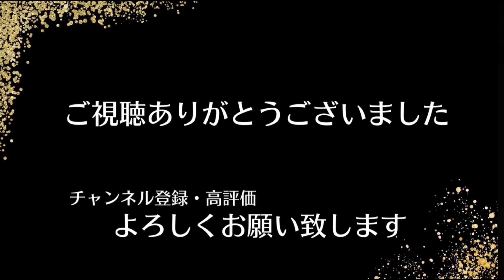【荒野行動】 対複数でも無問題！猛者クインOnlyキル集 【3S.ラララ大先生】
SETOUCHI SPARKS 荒野行動部門

《 所属 》

《 SETOUCHI SPARKS 》